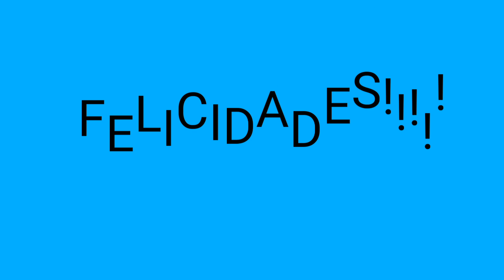HAPPY BIRTHDAY # 7 PARA RAMSES RAMIREZ ARANDA 09/16/17